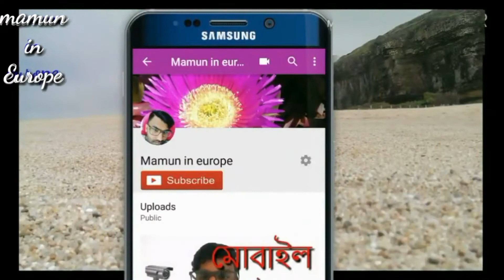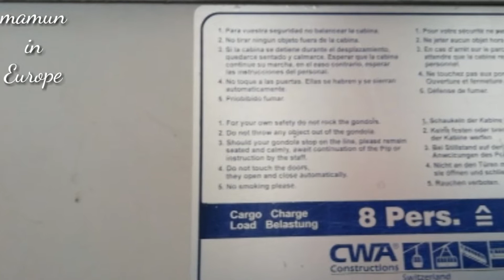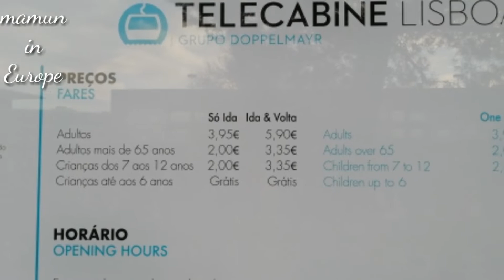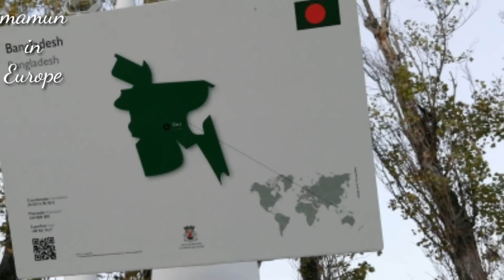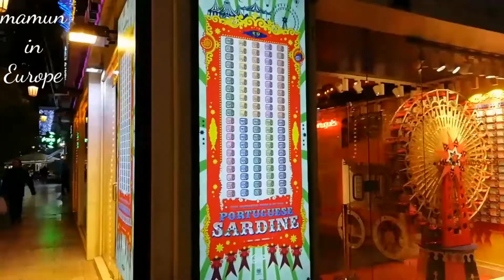CABELCAR TELECABINE LISBOA VASCO DA GAMA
CABEL CAR TELECABIN LISBOA Portugal... Vasco da gama

This Chanel traveling visiting tourism